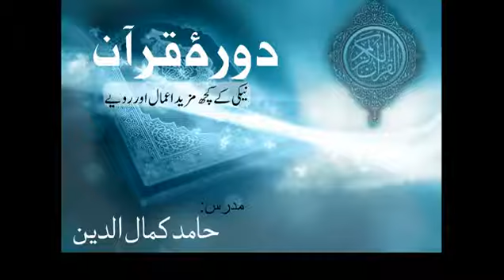نیکی کے کچھ مزید اعمال اور رویے